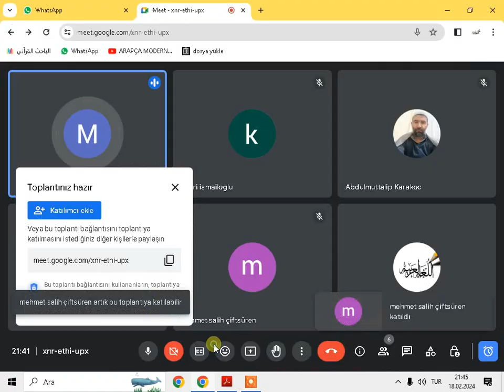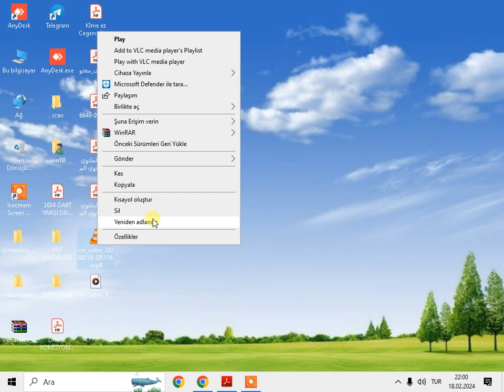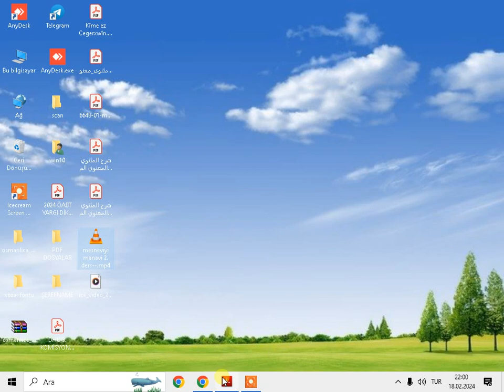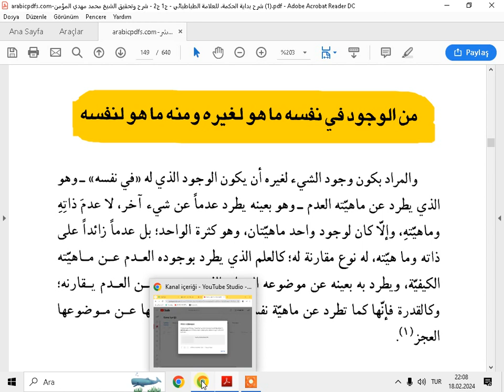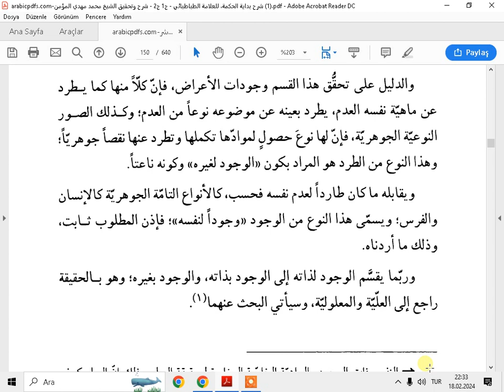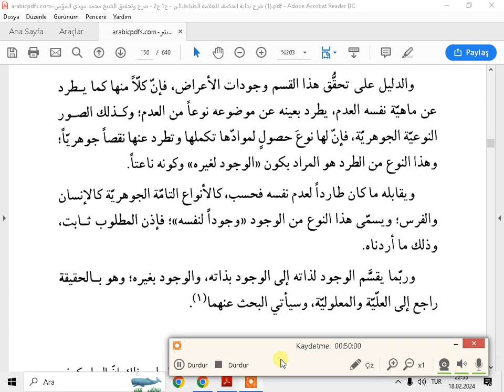BİDAYETUL HİKMETİ 3 MERHALE 3. FASIL